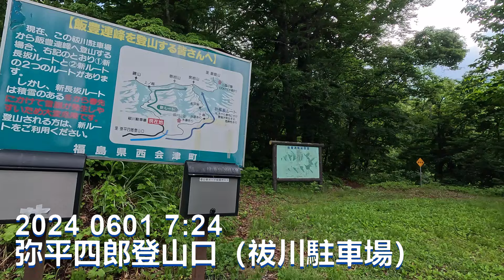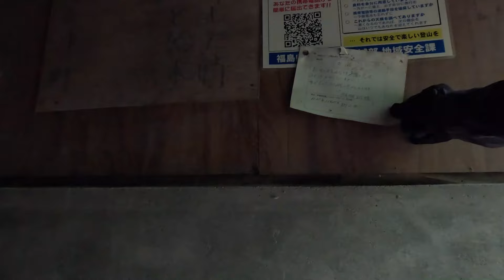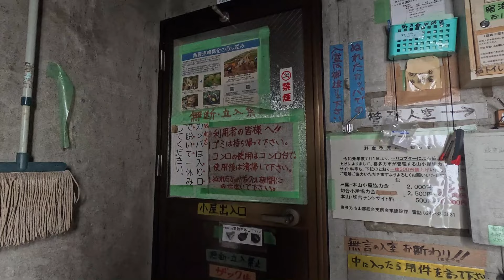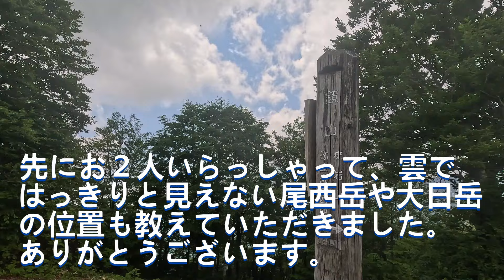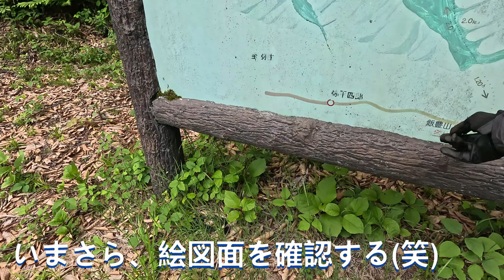鏡山 飯豊連峰３大テラス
飯豊連峰３大ビューのお山は
二王子岳、倉手山。そして、この鏡山
雪渓が消える前＆梅雨入り前に、三者三葉の飯豊連峰の眺望を確認（ФωФ）ﾌﾌﾌ・・・
0:54　祓川山荘
2:14　道間違い
6:59　松平峠
8:49　疣岩山
10:42　三国岳＆三国小屋
16:43　鏡山
19:39　下山

百名山　飯豊　飯豊連峰　鏡山　三国岳　三国小屋　弥平四郎　登山口